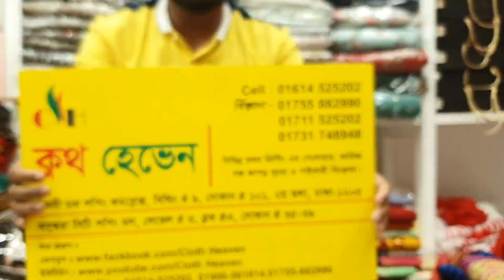01614525202/ ২০২০ শেষ আকষন, কাজ করা কটন বুটিক থ্রি কিনুন